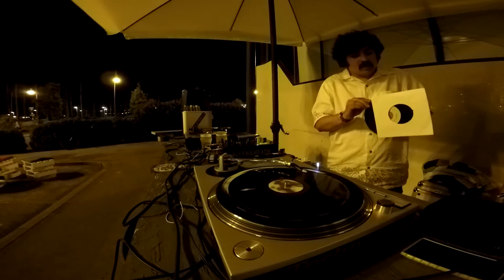Rhythm & Sound tribute @Stazione Rogers Trieste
Estratto della serata nella esclusiva Stazione Rogers Outdoor, in cui rendiamo omaggio a Rhythm & Sound e i loro particolarissimi dischi Dub-Techno Ambient.